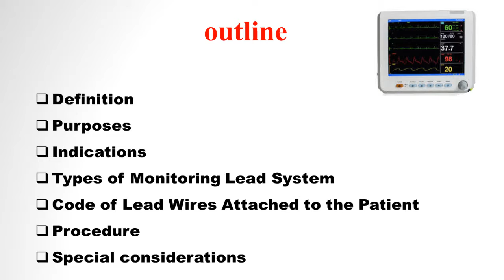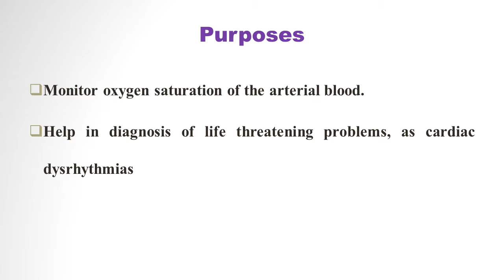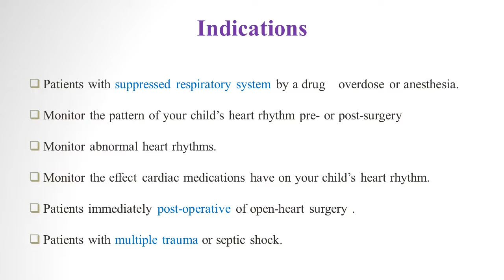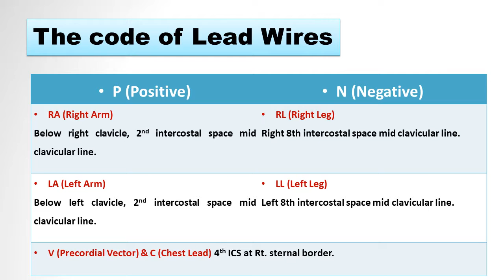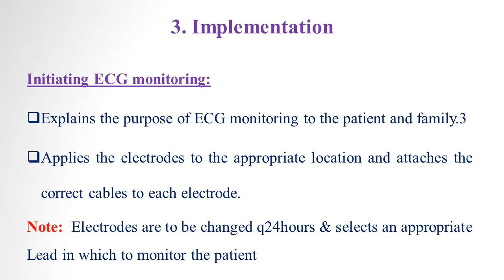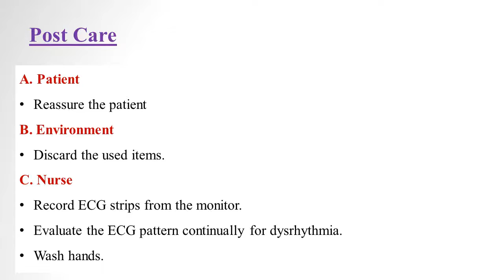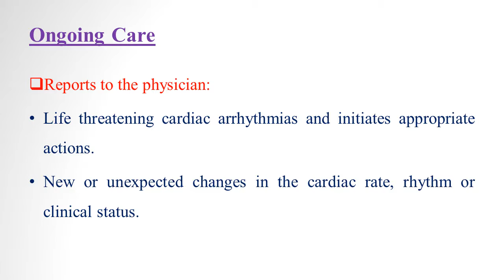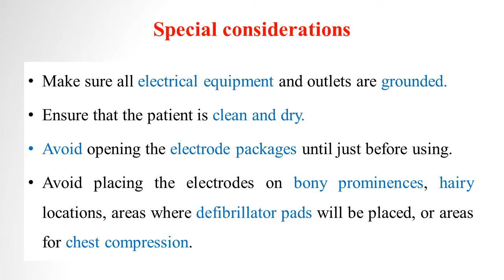Cardiac monitoring. Practical - Lecture 1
25/3/2020-2/4/2020
Under supervision
Assist Prof. Josephin Atef
 Doctorate degree
2nd term
Pediatric NursingDepartment,
  Faculty of Nursing Mansoura University.